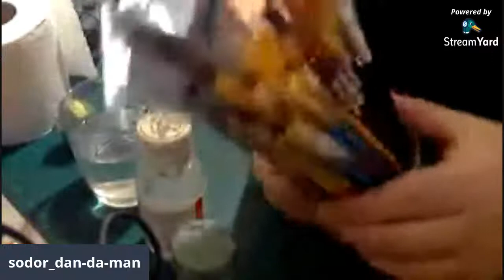Wednesday Workshop s1 ep3 Ertl 0 gauge continues....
This is part 2 of making the Ertl large diecast model into a working 0 gauge model. I am still waiting for some parts to arrive and the aim of tonights stream is to get the loco painted.

Use the Ko-fi link to donate towards the first big project. An 8ft x 2ft n scale sodor layout featuring the sheds, the big station and future scenes from the RWS that you will help to decide in future polls.

The videos will not be intended as an absolute way of doing things. It will entail how I personally do things.